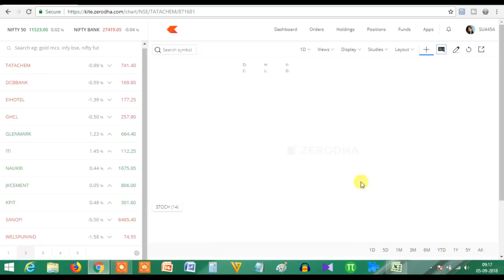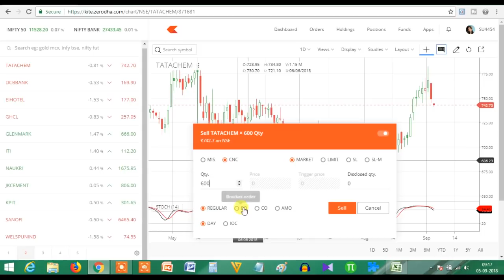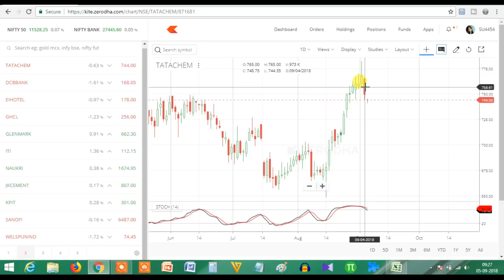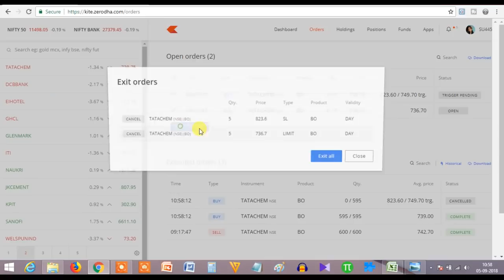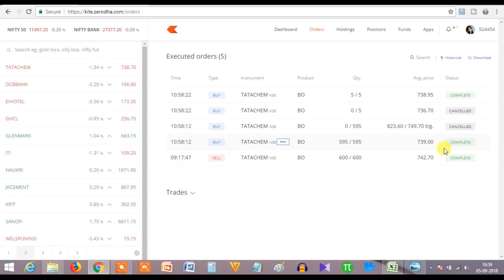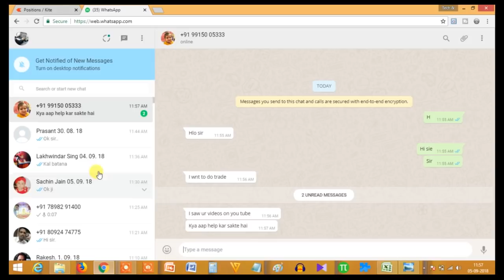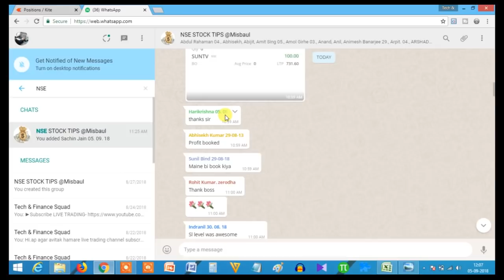Live Trading#23 :TATACHEM Intraday Trading- 12 % Profit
►Topics Covered In This Video:
how call option works
how to trade in banknifty
how to trade in nifty 50
day trading
intraday stocks levels
option trading for beginners
nifty trading
live trading
put option trading
live put option trading
intraday trading starategy
intraday trading tips
intraday trading kaise karen
intraday tradig live
intraday profit
intraday trading tech and finance
live intraday trading tips
zerodha trading
how to trade in zerodha
how to open zerodha account
zerodha account opening link
fno trading in zerodha
low brokerage intraday trading
high leverage intraday trading
live trading in zerodha